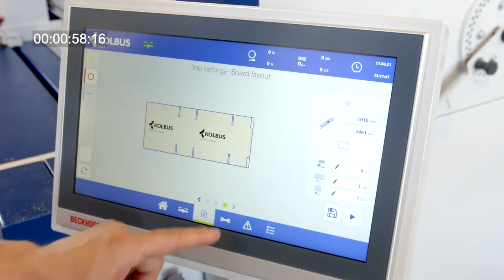Inline digital printing